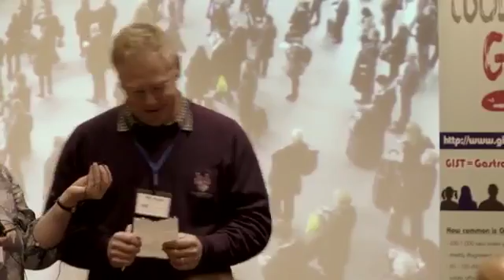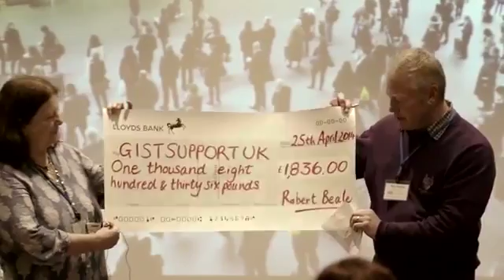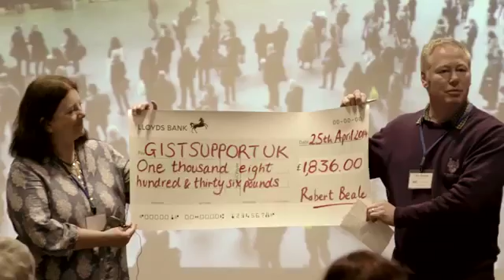GIST Support UK - National GIST Awareness, May 2014, Leeds